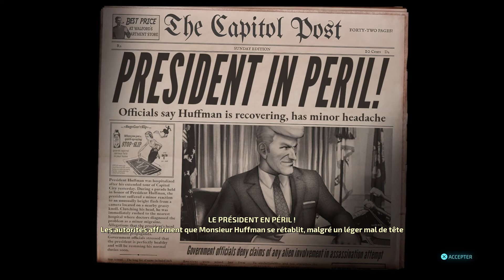MISSION #19 - THE LONE GUNMAN - DESTROY ALL HUMANS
MISSION #19 - THE LONE GUNMAN - DESTROY ALL HUMANS - Crypto 137